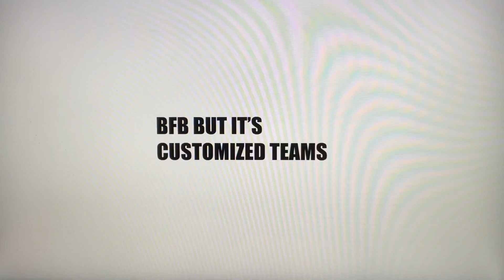BBICT 3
woohoo another episode! choose wisely, there are some very good characters here…